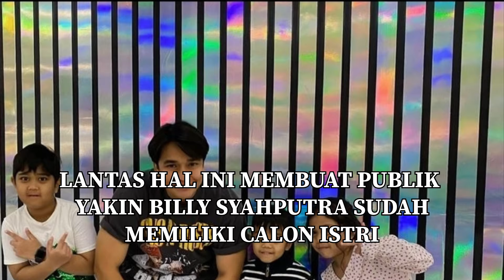BILLY JSYAHPUTRA ADI REBUTAN PARA WANITA CANTIK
billysyahputra
siapamaujadijuara